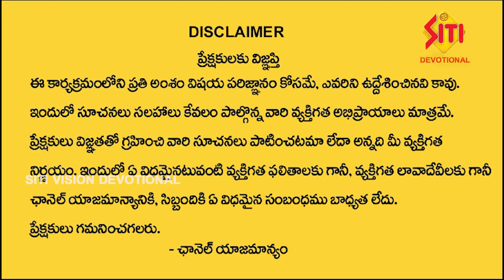పంచాంగం | 09-02-2024 | శ్రీరస్తు శుభమస్తు || Panchangam